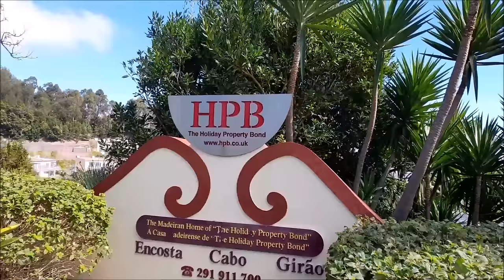НАШ КРУИЗ. Чем запомнилась Мадейра. И кто оплачивал этот банкет?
— спам,
— реклама посторонних ресурсов.
Нарушители блокируются.